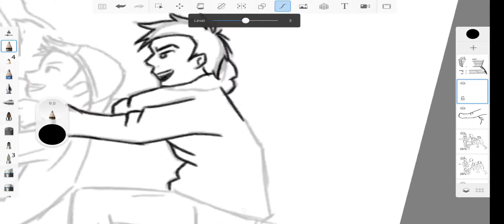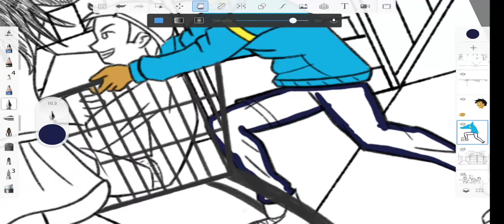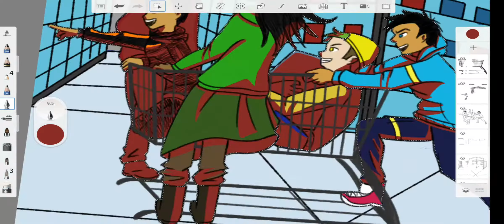Early Black Friday(Speedpaint)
I am not really proud of how this one turned out. At least I experimented with this. Walmart is having a one-month Black Friday sale here. Things are going to get wild.